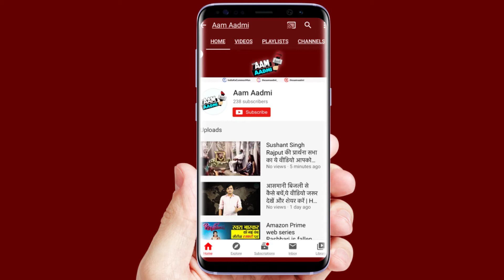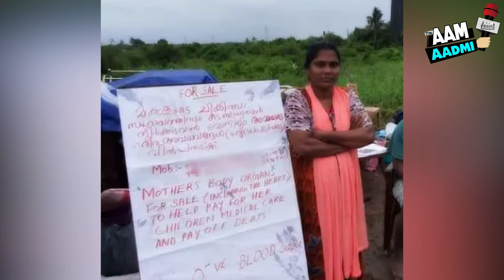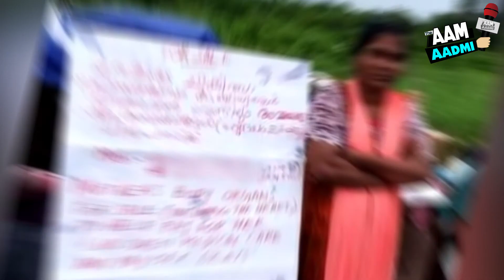बच्चों को बचाने के लिए माँ ने लगाए अपने अंग दाव पर | Mother's Love for Children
Khete hai ki ma to ma hi hoti hai or apne bacho ke lie kisi bhi had tk ja skti hai asi hi ek ma ne lachar hoke apne bacho ke lie apne ang hi dao p laga die

Kerala m rhti 44 sal ki ma apne bcho ke ilaj ke lie paisa jama karne me jb nakam rahi to usne har  ke apne ang bechne ka faisla kara

Santhi nam ki ek lachar ma ne road p ek nam ke takhte p likha ki ma ke ang behchne ke lie hai in ango ki suchi me Santhi ka dil bhi shamil tha.

Karje m dubi tanha akeli ma har jgah se har ke bhi har nahi mani, jb kahi se koi rasta nahi mila to ma ne apne hi ang daov pe laga die apne bacho ke lie ..